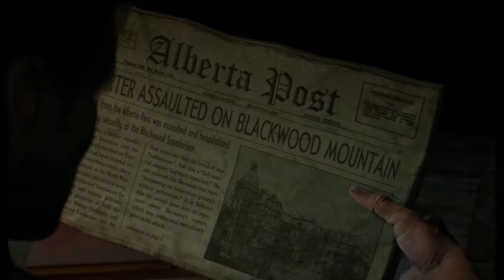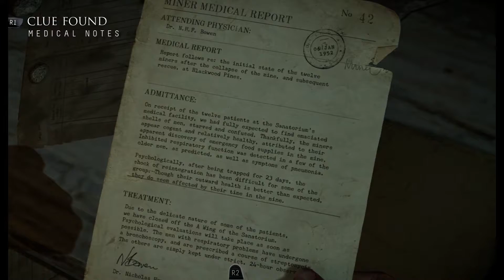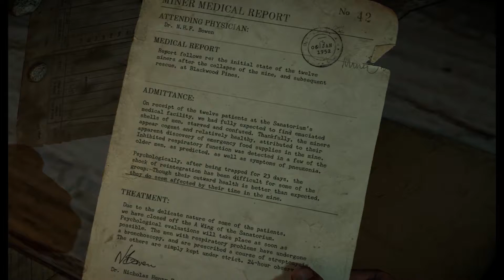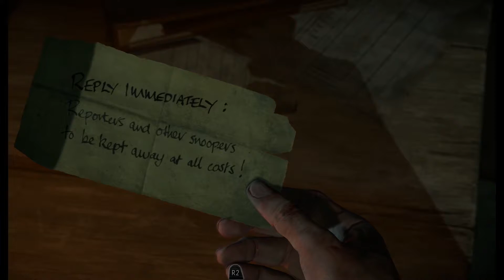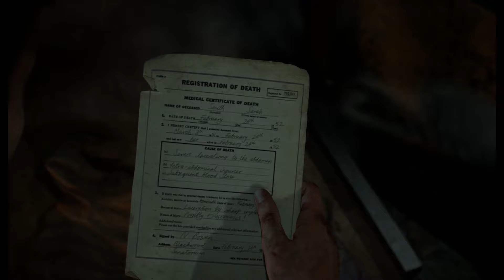Until Dawn EP 07 - The Asylum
Follow Stephen as he walks into the unknown atop a mountain where tragic and fear strikes, and also if you like to hear me almost have multiple heart attacks as well.